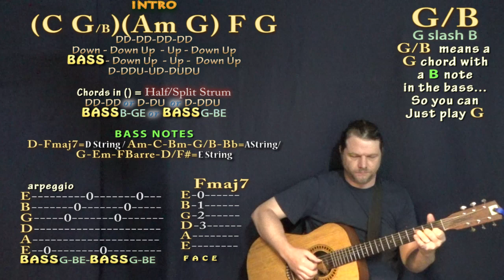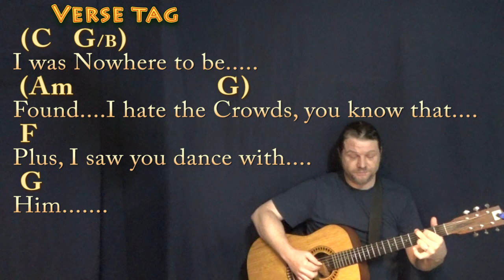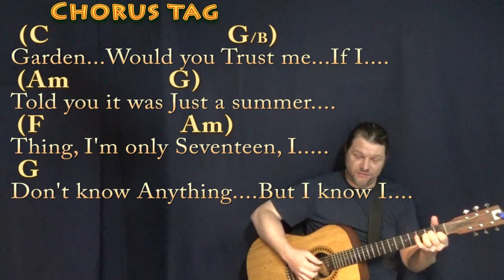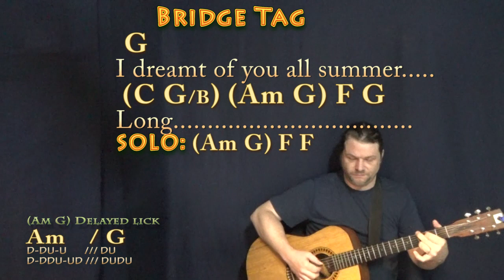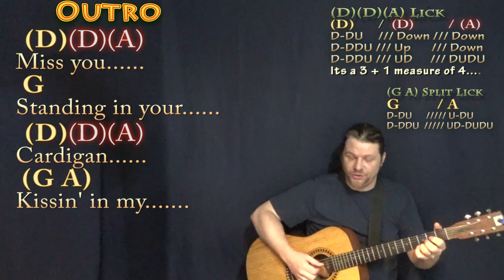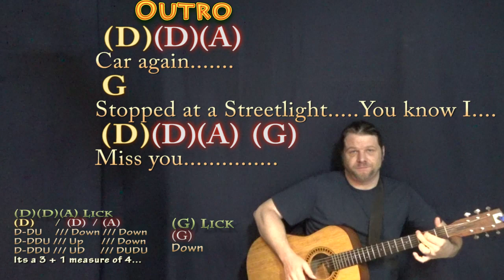betty (Taylor Swift) Fingerstyle Guitar Cover Lesson with Chords/Lyrics